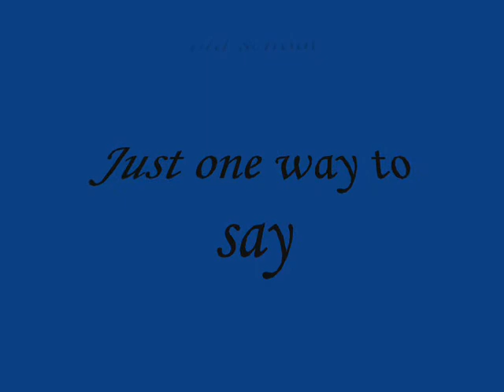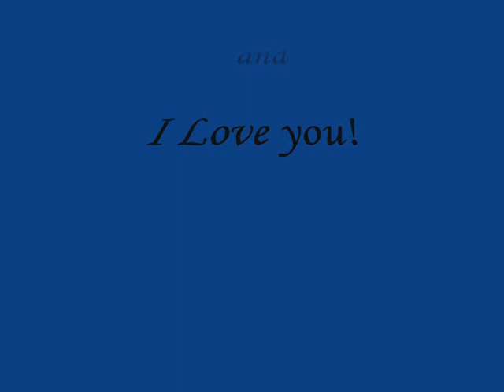Beautiful Jameelah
beautiful video